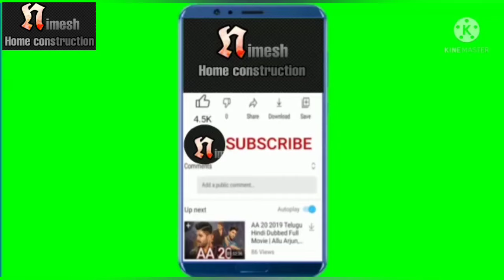How can I place marble mandir at home||||मार्बल से पूजा मंदिर केसे बनाते हैं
How can I place marble mandir at home  marble is best for pooja room?मार्बल से पूजा मंदिर केसे बनाते हैं

video highlights
white marble temple for home
marble Temple marble Mandir
simple marble temple design for home
marble mandir with price
marble temple for home online
agra marble mandir s
how to clean white ma
marble mandir
marble mandir at home
marble mandir cleaning
marble mandir decora...
marble mandir design
marble mandir design..
marble mandir for ho
D marble mandir in delhi
marble mandir making
marble mandir me lagaya
marhle mandir nrice